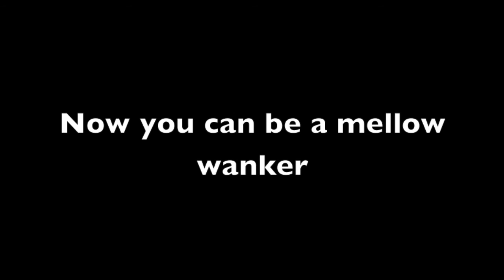How to be a moody singer songwriter - The Shorts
More trade secrets from The Shorts